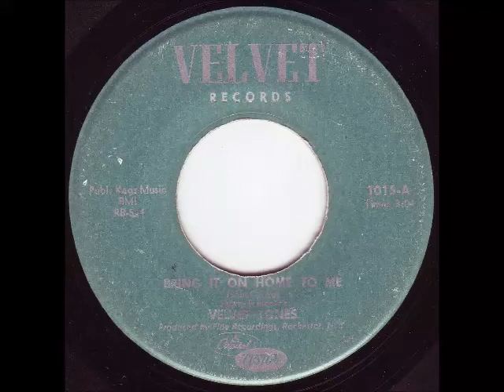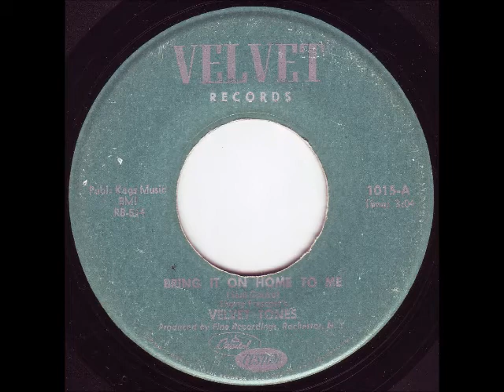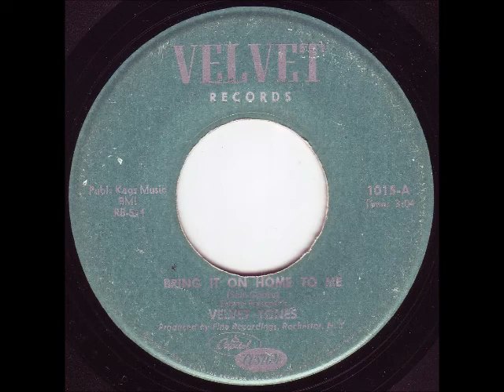Shorty Prescott's Velvet Tones - Bring It On Home To Me